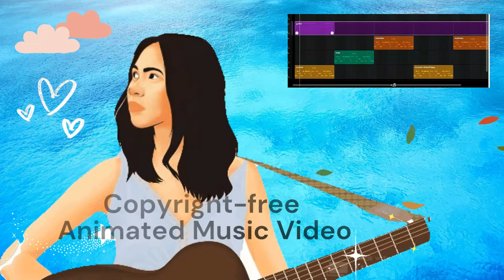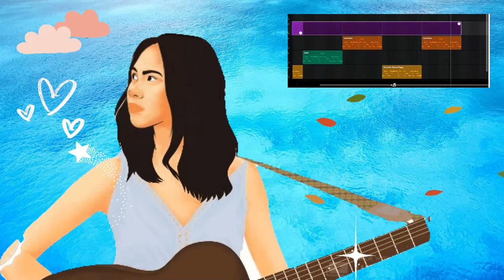Free Animated Music Video No Copyright - Guitar Animation Video Free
Free animated music video no copyright made by myself using copyright-free images on Pixabay. This is my copyright-free music and the guitar animation video is free to use.

You can enjoy this animated guitar playing solo in your videos.

Music used in this video:

My cover of the French traditional nursery rhyme "A la claire fontaine" (By the clear fountain) from the early 17th century. Because it is in the public domain, It is safe to cover and free to use in YouTube videos.

I have used nylon guitar, wurlitzer electronic piano, synth bass and marimba.

Thank you so much everyone for listening to this copyright-free animation music!